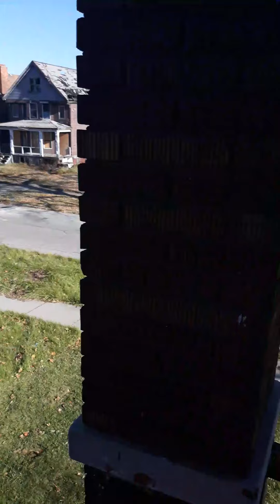I'M COMING FOR U QAYIN!🤴🏾🆗️🆗️